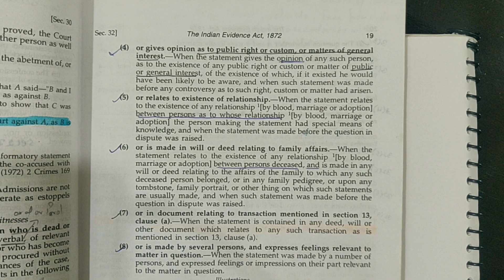How to learn sections, orders and articles for judiciary exams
In this video the idea of how to learn the important sections, orders and articles are discussed .

vblawclasses

For any queries and test series email at